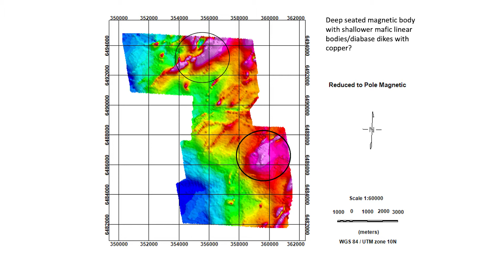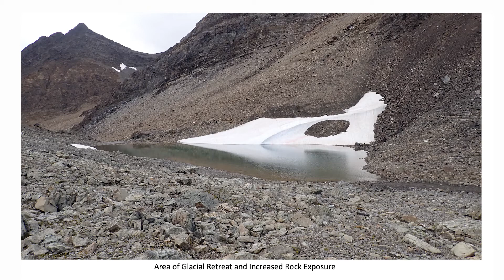Fabled Copper Locates New Copper Discovery Based on Geophysics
Fabled Copper Locates New Copper Discovery Based on Geophysics and Increases Land Package by an Additional 2,924.43 Hectares

 Fabled Copper Corp. announces the results of the 2021 surface field work on it’s Muskwa Copper Project where pure geophysics and boots on the ground exploration has led to the discovery of what is believed to be the possible Neil vein extension.

Fabled Copper Corp's mandate is to explore and define high level and high-grade copper resources in Canada. Currently, the main focus is the Muskwa property located in northern B.C which contains a minimum of 22 documented copper occurrences of which 4 are defined deposits with historical reserves and resources. By merging the old with the new and using cutting edge technology the data obtained by the 2021 field season, once compiled will set the stage for an aggressive 2022 drill program and follow up field work on the first priority copper occurrences. The company is committed to working closely with the Fort Nelson First Nations (FNFN) and believes in transparency in all matters.